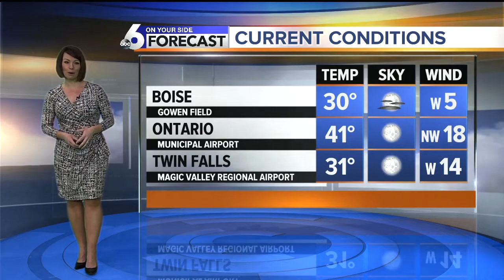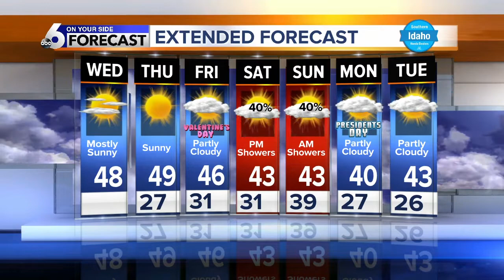Rachel Garceau's On Your Side forecast 2/12/20